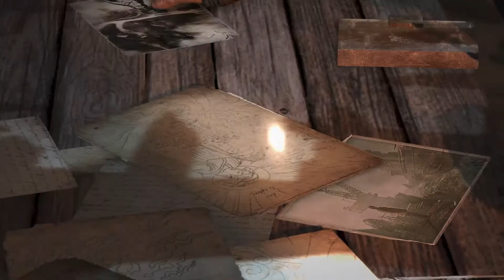TOMB RAIDER PC WALKTHROUGH GAMEPLAY - PART 10 - ESCAPING SOLARI STRONGHOLD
This video contains the walk-through for Tomb Raider on PC. This is a no commentary walk-through which covers the main game story and Boss Fights.
Tomb Raider (often referred to as: Tomb Raider: A Survivor is Born) is the tenth game in the Tomb Raider series and the first game in Crystal Dynamics second reboot of the game series.

When a sudden storm destroys her research vessel, a young and inexperienced Lara Croft finds herself stranded on a mysterious and remote island hidden off the shores of Japan. Despite several signs of various inhabitants the island is oddly deserted, and an uneasy feeling settles in as strange sounds emerge from the shadows. With only her determination, inner strength, and resourcefulness to help her, Lara must overcome the challenges of a harsh and unforgiving journey that will take her across a vast island wilderness and deep into the claustrophobic and menacing underground tombs from the island's past. As she struggles to prevail through brutal combat encounters and treacherous exploration, Lara will be pushed to her limits and forced to adapt to her situation in order to survive and escape from the lethal predators that stalk her every move.